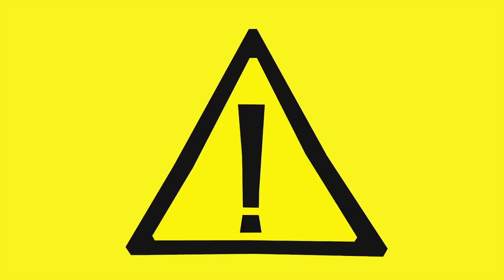¿Por qué es tan difícil predecir los terremotos? - Jean-Baptiste P. Koehl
En el año 132 d.C., Zhang Heng presentó su más reciente invención: un gran jarrón que, según afirmaba, podía avisar cuándo ocurría un terremoto en un radio de cientos de kilómetros.
Hoy ya no dependemos de jarrones como sistemas de advertencia, pero los terremotos continúan siendo un desafío para quienes intentan estudiarlos. ¿Por qué es tan difícil anticipar los terremotos y cómo podríamos predecirlos mejor? Jean-Baptiste P. Koehl lo explora.

Lección de Jean-Baptiste P. Koehl, animación de Cabong Studios.